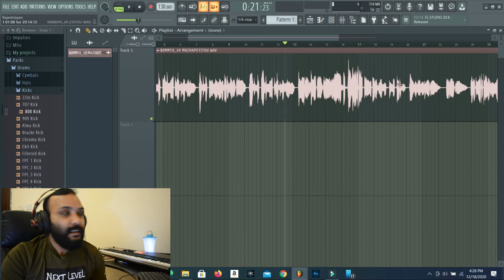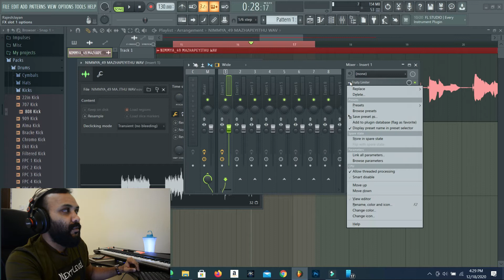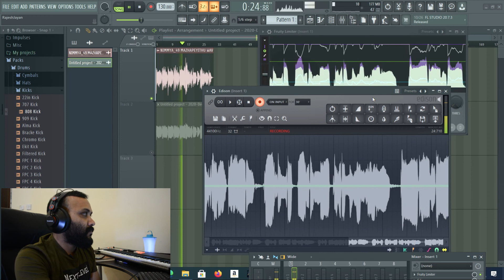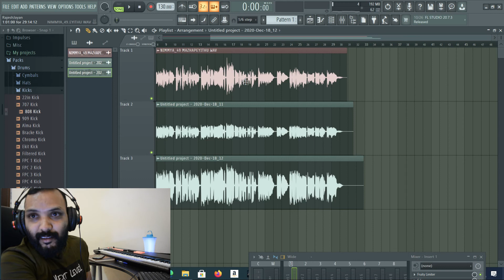Compressor എങ്ങനെ use ചെയ്യാം🎵 BASIC THEORY OF COMPRESSOR🔥PRACTICAL EASY TO LEARN STEP BY STEP🎧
This Video explains how to use Compressor on vocals , what is dynamic range, tweaking main controls like Threshold, Compression ratio , make up gain, attack, sustain, release etc..